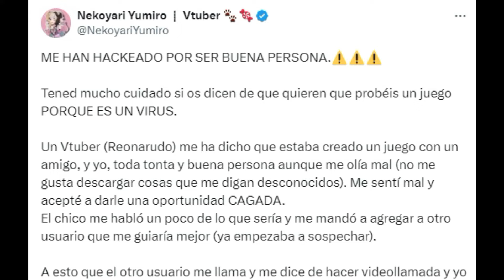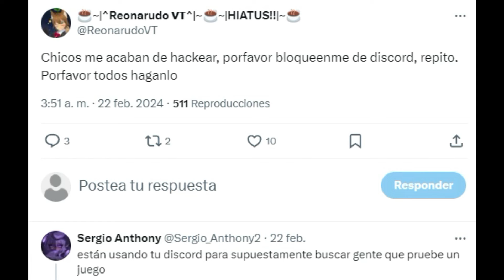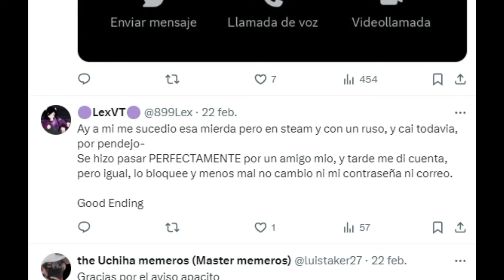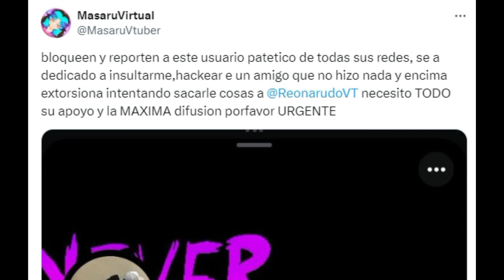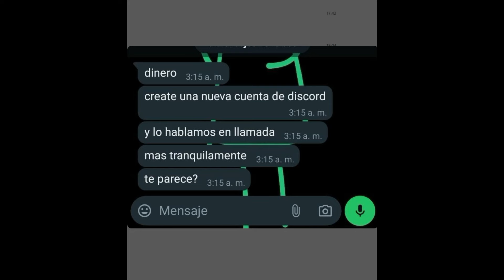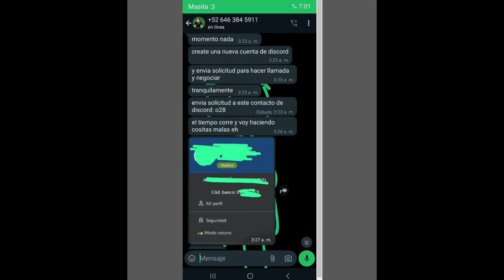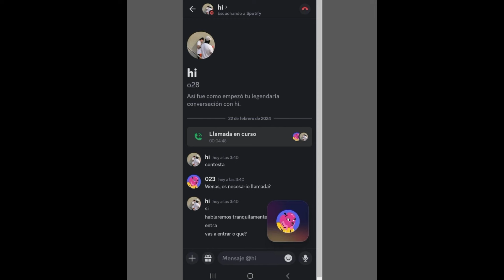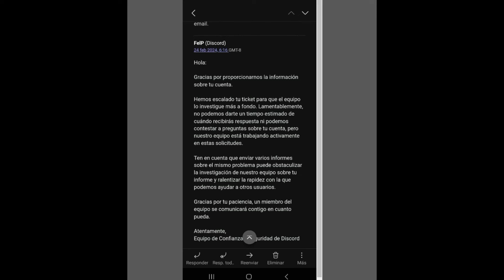URGENTE!! ESTE VTUBER FUE HACKEADO Y EXT0RSI0NAD0, NO COMETAS SU MISMO ERROR...